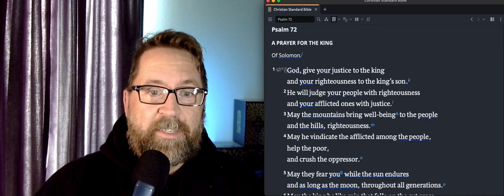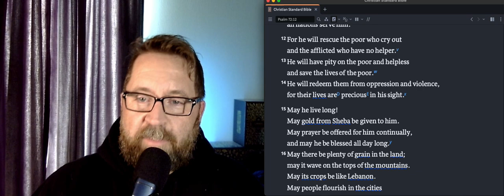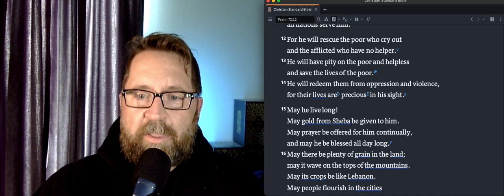Daily Devos in the Psalms - Ps. 72 - Blessed be the Lord!